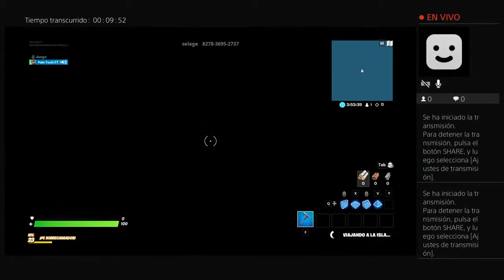Transmisión de PS4 en directo de Pain-ToxicYT